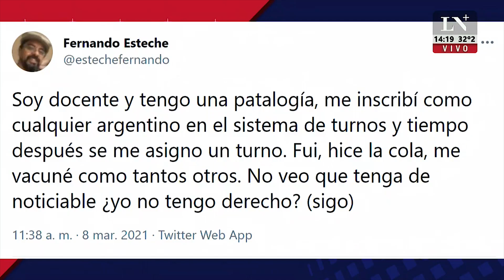Hugo Macchiavelli: Funcionarios y militantes K fueron vacunados como personal de salud, en + Data